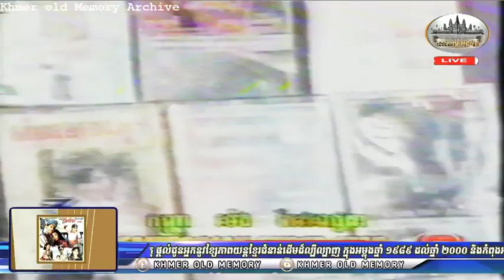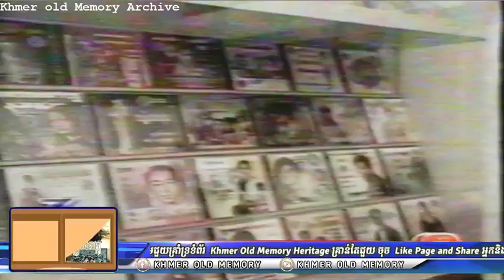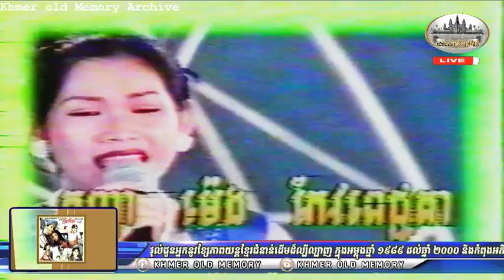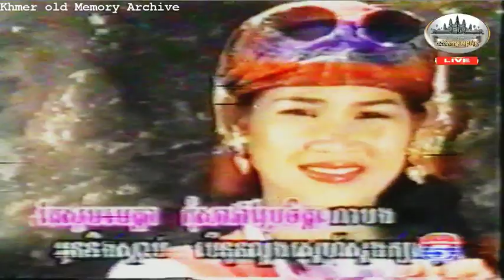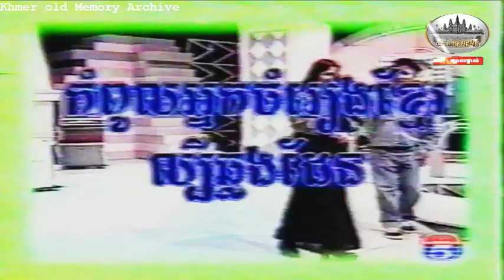Meng Keo Pichenda Interview in thailand 1999 -The world Of music Old Khmer video - VHS Khmer old-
video Follow our page Facebook : Khmer old memory heritage.
 Khmer old movie  - Old Khmer video - VHS Khmer old-
Khmer old concert TV   -The world Of music Old Khmer video - VHS